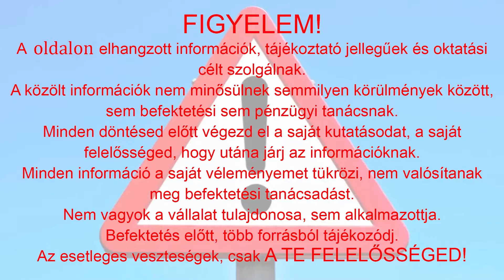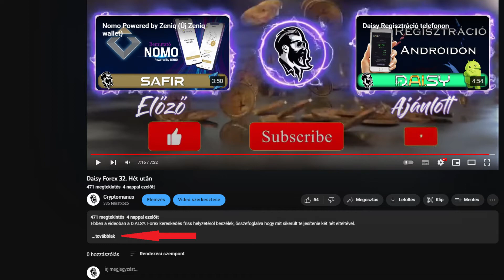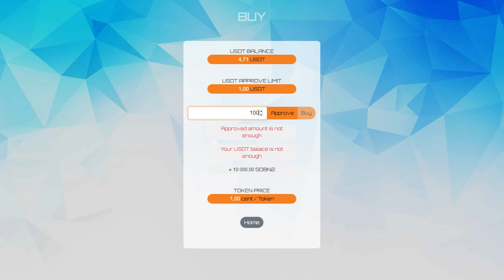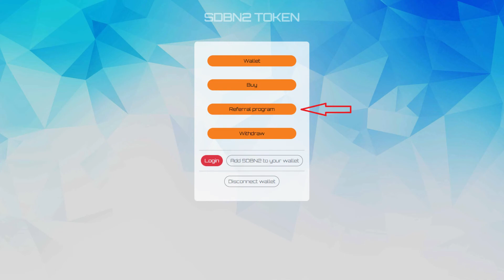SunMoney SDBN 2 token vásárlása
A SunMoney úgy döntött, hogy a digitális csomagokat felosztja több részre majd a részegységek mögé tokent helyez. Ezáltal a digitális csomagban részvevő wattok nyereségét a token tulajdonosok kaphatják meg. Az ötlet annyira népszerű lett, hogy második körös token kibocsátás is történt. Te most ebben tudsz részt venni, és hogy hogyan az a videóból kiderül.

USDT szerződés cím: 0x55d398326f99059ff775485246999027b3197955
SDBN2 szerződés cím: 0xEED7Cc0ea13987509d727577e634f6722333bbDF
SDBN2+ szerződés cím: 0x94FB41C94ac603eDEcDd210cf77CF2FFC979EC91

                                                                 Ｆｉｇｙｅｌｅｍ ！！！

A videóban elhangzott információk, tájékoztató jellegűek és oktatási célt szolgálnak.
A közölt információk nem minősülnek semmilyen körülmények között, sem befektetési sem pénzügyi tanácsnak.
Minden döntésed előtt végezd el a saját kutatásodat, a saját felelősséged, hogy utána járj az információknak.
Minden információ a saját véleményemet tükrözi, nem valósítanak meg befektetési tanácsadást.
Nem vagyok a vállalat tulajdonosa, sem alkalmazottja.
Befektetés előtt, több forrásból tájékozódj.
Az esetleges veszteségek, csak A TE FELELŐSSÉGED!